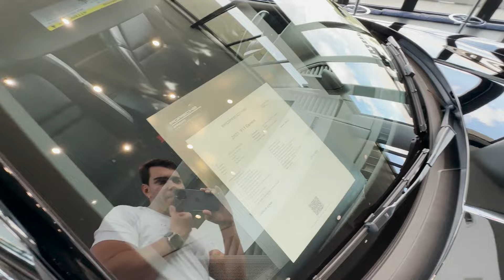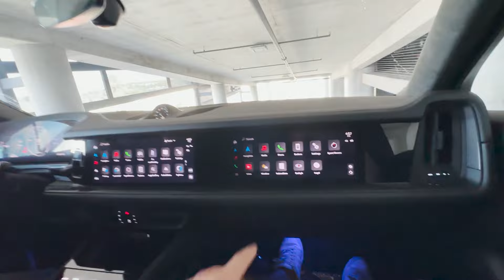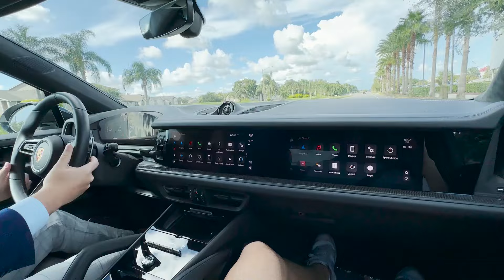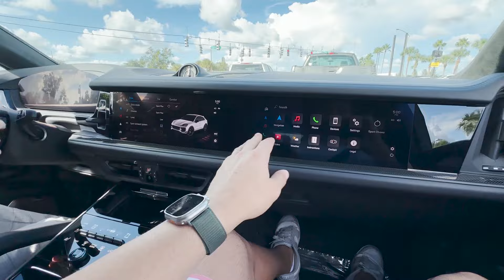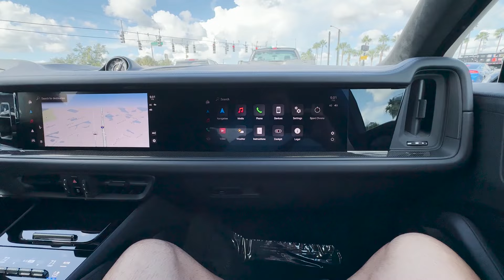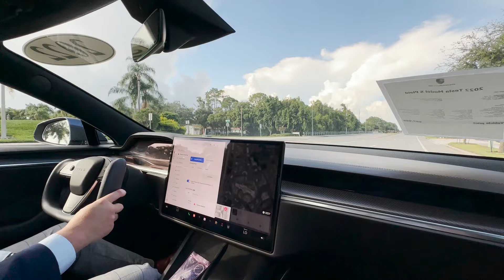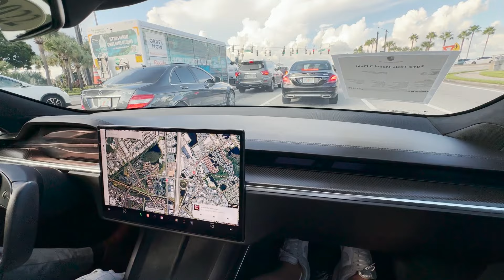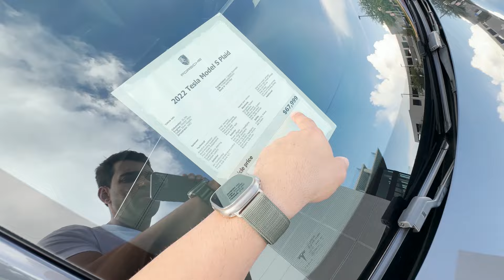ACELEREI UMA 911 CARRERA (992) DIRETO DA CONCESSIONÁRIA!!🔥 ASSUSTADOR O QUANTO É ACESSÍVEL!!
Fala rapaziada! Sejam bem-vindos a mais vídeo do canal VHD! Hoje, fui em uma concessionária Porsche, mostrar quanto custa ter um Porsche nos EUA, em Orlando.

Não deixem de me seguir no Instagram!